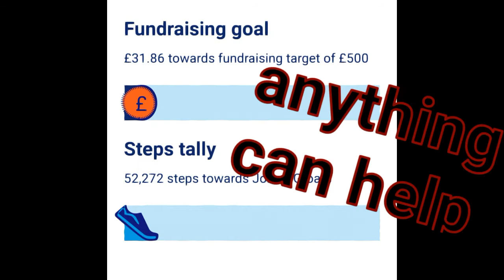End of week 1 diabetes uk vlog...